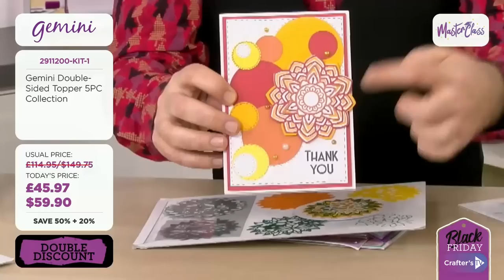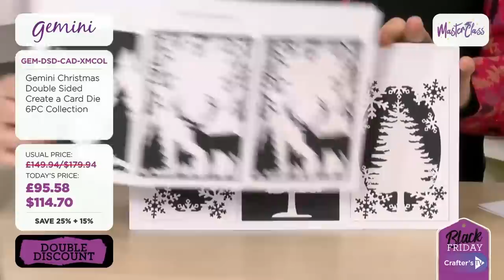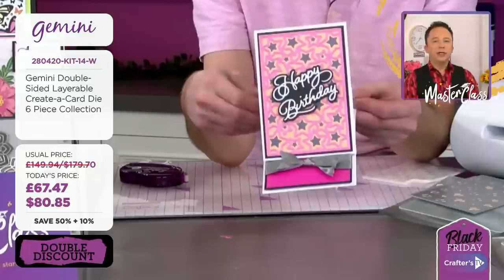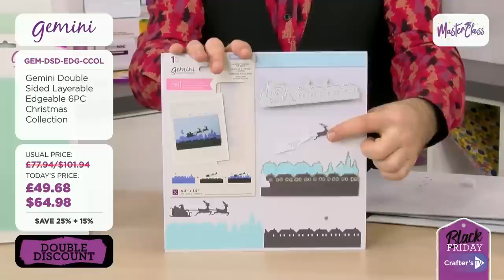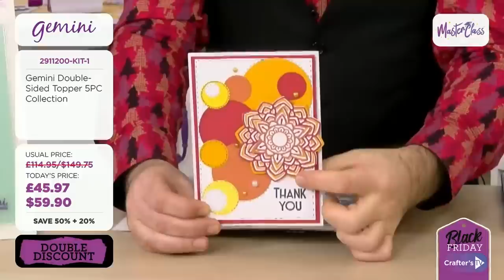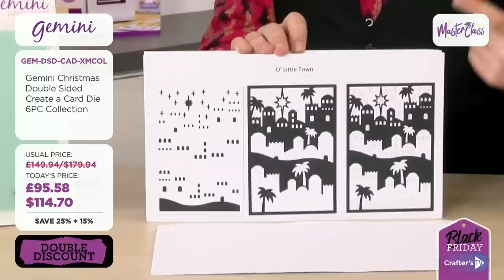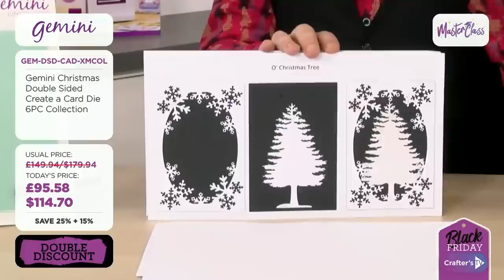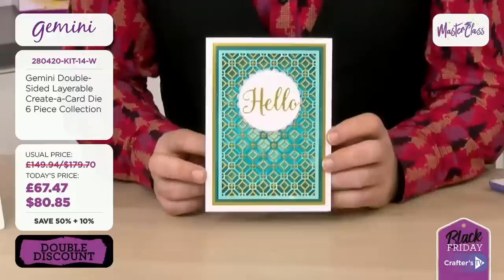29th Nov: Master class featuring Double-sided dies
Spend your Sunday learning something new! Join Derek & Craig at 1pm UK 🇬🇧 / 8am ET 🇺🇸 to see an in-depth look at how to use our popular Double-sided dies in new and different ways, plus be inspired with tips, tricks, and techniques!